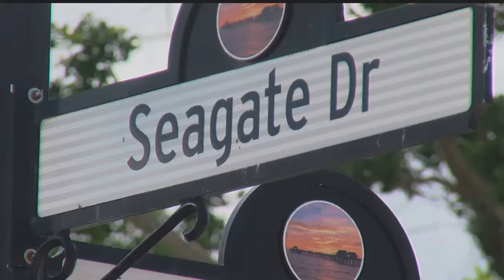Collier County plans to renourish its beaches with tons of sand